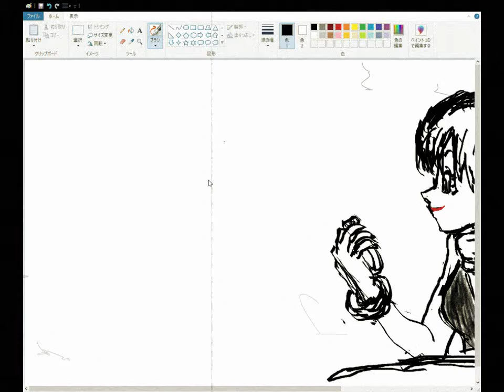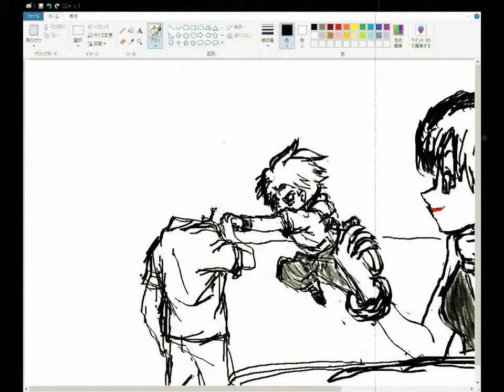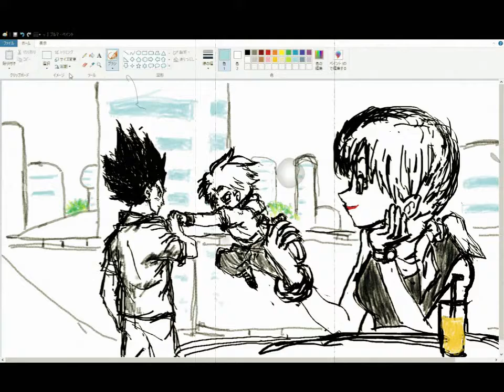ドラゴンボール『ベジータ一家』イラスト（Dragonball,vegeta,Drawing.）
カプセルコーポレーションにて修行中のベジータとトランクス。それを見守るブルマ。